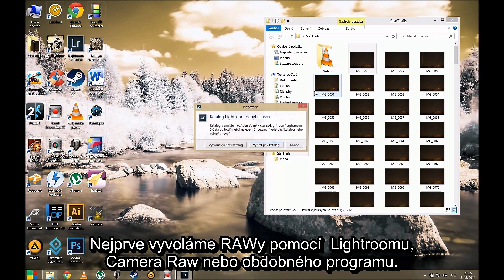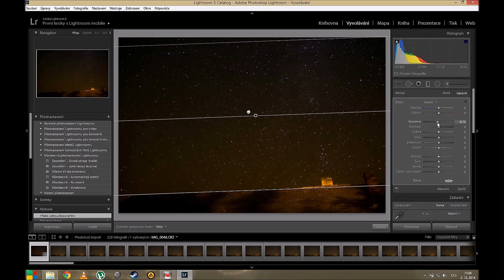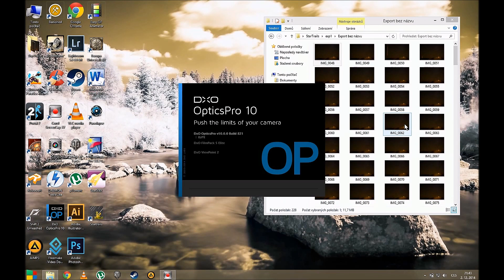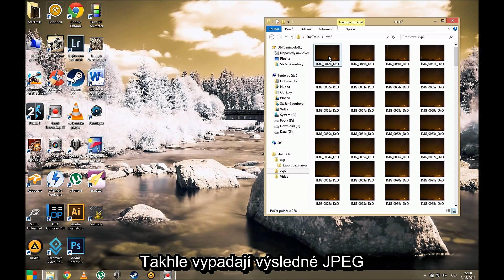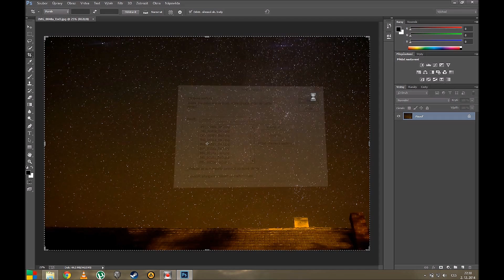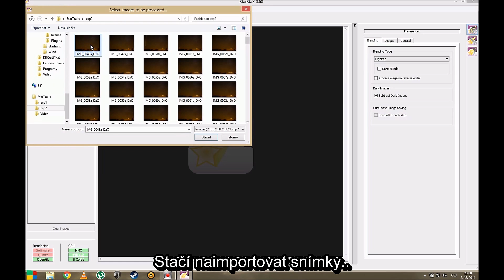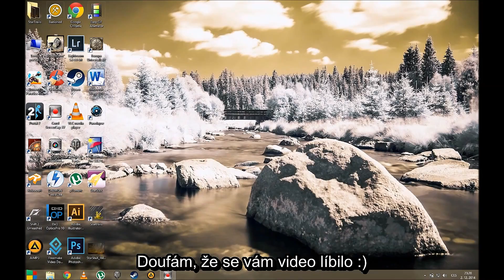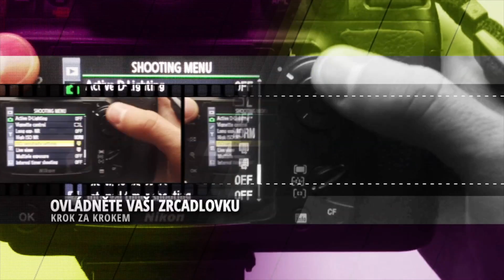Fotíme hvězdné dráhy – startrails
Ve videu ukáži jak spojit sérii fotek do statrails, neboli hvězdných drah.

Používám programy Photoshop nebo StarStaX.